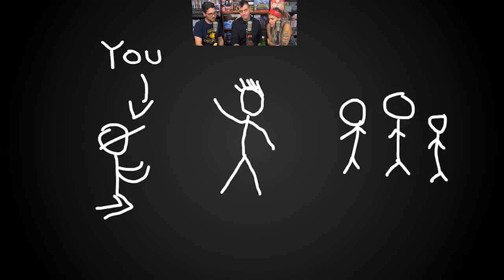PSVR Theater: Bullet Sorrow | ChromaGun | Medusa and Man | Follia Dear Father